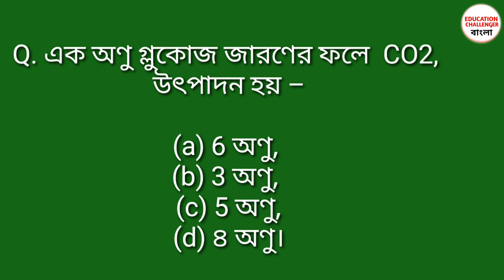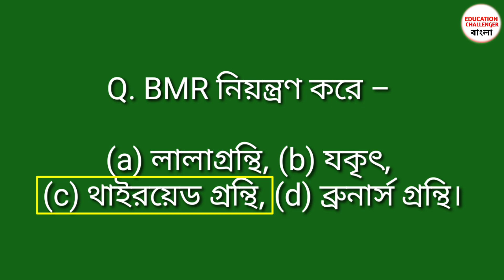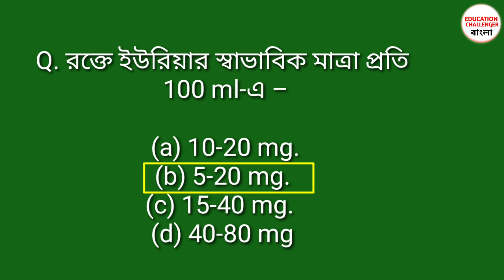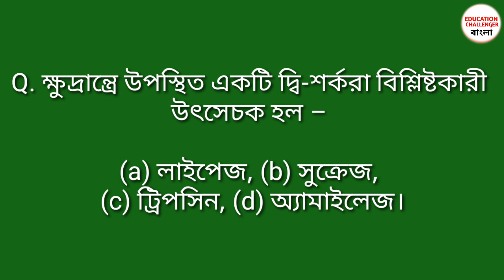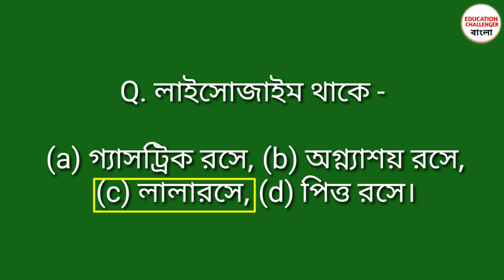HS Nutrition Suggestion 2020 | উচ্চ মাধ্যমিক পুষ্টি বিজ্ঞান সাজেশন 2020 | mcq chapter 1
উচ্চ মাধ্যমিক পুষ্টি বিজ্ঞান
সাজেশন 2020 mcq

Song - Spectre
Artist - Alan Walker